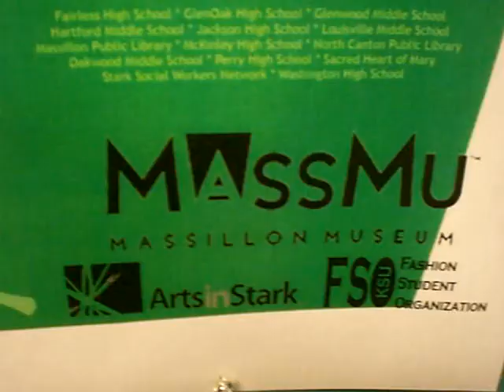Weekend Three for KIMONO blockbuster show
As the Japanese blockbuster show KIMONO prepares to start its 4th of 12 weeks in Canton, OH, there are KIMONO-related programs exploding all across the county.  KIMONO-mania has taken us over!